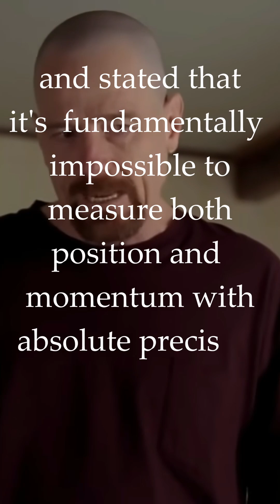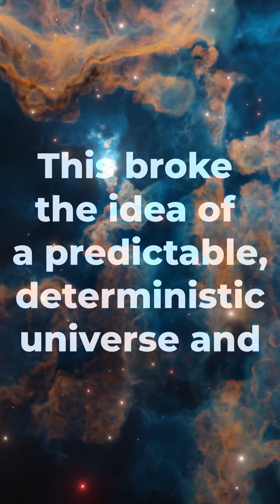What is real ? Let's dive in quantum world using Heisenberg Principle